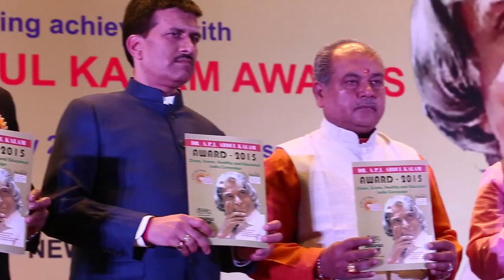DR KALAM FILM 2....Utthan Samiti A Ray of Hope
DR KALAM FILM 2